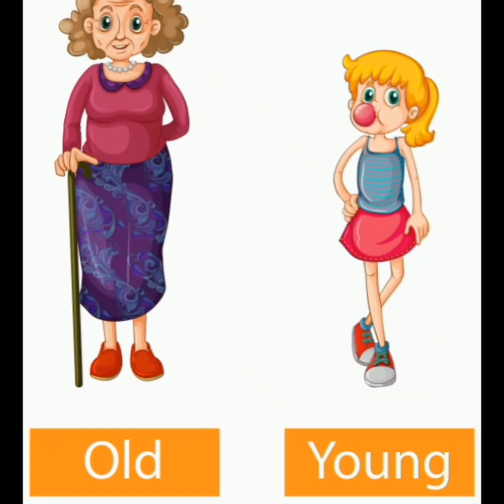opposite words ! opposite words in Hindi and English with pictures ! opposite word for kids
opposite word in Hindi and English opposite word with pictures
विलोम शब्द
विलोम शब्द हिंदी में
विलोम शब्द चित्र सहित
विलोम शब्द सीखिए
विलोम शब्द बच्चों के लिए
बच्चों के लिए विलोम शब्द